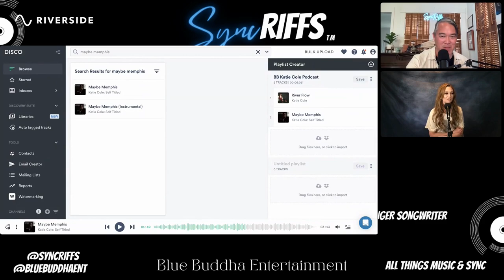EP.11: INTERVIEW WITH AMERICANA SINGER SONGWRITER KATIE COLE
🎵 First Step For Sync? Get Your Music Meta-Data Done Right! - Grab your FREE guide on how to do this

ABOUT THIS EPISODE:

This week on SyncRiffs, Charles welcomes KATIE COLE, an Americana singer songwriter and keys player for The Smashing Pumpkins, to the studio for a special interview about her latest EP ‘Rivers & Roads,’ her musical influences, and what it’s like touring and performing with The Smashing Pumpkins.

CHAPTERS:

0:00 Introduction
1:25 Katie Cole and her Americana Release “Rivers and Roads”
3:00 The Lane of Americana & Storytelling
3:40 Working with Howard Willing on “Lost Inside a Moment”
3:55 The Importance of having the right producer & collaborator
4:18 Pre-production and demoing a song
4:36 Working with Howard & the songwriting process
5:15 Seeing the bigger picture and understanding the process
5:55 Fighting for an idea and songwriting with a band
6:00 Re-working a song
6:37 ‘Rivers and Road’ E.P.
7:45 Right Song for the right time
9:04  ‘Young & Stupid’ single
9:40 Selecting Songs for her e.p
10:24 Maybe Memphis
10:45 Writing for the bigger emotional moment
11:10 Writing for Sync
11:44 Specific Lyrics and Songwriting
13:05  Playback of: ‘River Flow’ & ‘Maybe Memphis’
14:55  Working with her Guitarist on 'River Flow'
16:05  "I'm not trying to walk on water"
16:35 Life after the pandemic & the meaning of "River Flow'
17:08 Playback of "Maybe Memphis"
20:08 Syncing "Maybe Memphis" to picture
20:30 Writing songs and telling a bigger story, your story.
21:50 Songs relating "Trials & Tribulations"
22:20 Working with The Smashing Pumpkins & songwriting
23:05 The Smashing Pumpkins Newest album
24:00 Musical Influences on Katie's solo tunes
25:00 From Fleetwood Mac to the Mama's and Papa's
25:50 Katie's passion for arrangements
26:11 Inventing movement in a 3d space
26:23 The power of lead vocals
26:40 Learning from working with Billy Corgan & The Smashing Pumpkins
27:15 Billy Corgan and building out a track
28:07 Trying new things and re-writes
29:09 Opening for The Smashing Pumpkins
30:53 Playing bass and opening for the Smashing Pumpkins
33:10 Katie's set list and process
33:54 Stage Presence and owning it
34:50 Vocals and arrangements
35:05 Walking in the shoes of a composer
38:44 What's next for Katie and the big picture of music
40:30 Tour dates and playing with the Smashing Pumpkins (July-Sept.)
42:23 The NAMM show
44:44 Finding Katie's Music & Merch

🎙️ SyncRiffs is a weekly podcast where we discuss sync placements in multimedia (TV/Film/Advertising, etc.), the music industry, pop culture and everything in between including exclusive interviews with musical artists, composers, agents, and music supervisors where we riff about syncs and the state of the music industry.

Podcast produced by Blue Buddha Entertainment